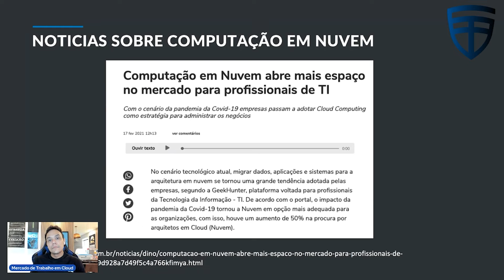4 provas de certificação em 1 ano